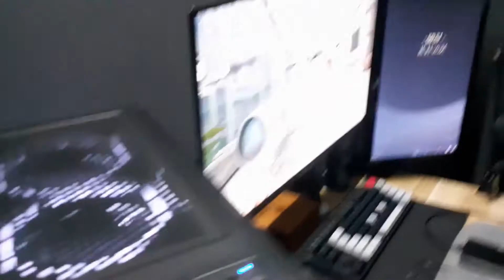Student Budget Desk Setup | 2021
System Unit:

AMD RYZEN 5 3400G 4-Core 3.7 GHz (4.2 GHz Max Boost) Socket AM4 65W Desktop Processor

Kingston A400 240GB M.2 2280 Internal SSD Solid State Drive (SA400M8/240G)

CORSAIR CV Series CV450 — 450 Watt 80 Plus Bronze Certified PSU - CP-9020209-NA

darkFlash DR12 PRO 3in1 3Double ring fan+Control+remote contro RGB FANS

darkFlash DR12 PRO Single Fan120mm Addressable RGB LED Case Fan (x3)

RAKK Hawani Mid Tower Tempered Glass Desktop Gaming Case

Peripherals:

Main Monitor: ViewPlus MH model 27" 75Hz IPS Monitor,Brand new computer monitor for gaming, IPS Panel Type
  • Brightness: 250cd/m2
  • Contrast: 1000:1
  • Resolution (H X V): 1920*1080
  • Aspec Ratio: 16:9
  • Response Time(Typical): 5ms
  • Refresh Rate: 75Hz

Secondary Monirot(Portrait): HKC 19" 768 x 1366 Display Resolution

Kingston DataTraveler 100 G3 32GB USB 3.0 Flash Drive (DT100G3/32GB)

RAPOO C260 Full HD 1080P USB Web Camera with Built-in Microphone

Mini Air Cooler Portable Air Conditioner Fan Air Conditioner Personal Air Conditioner